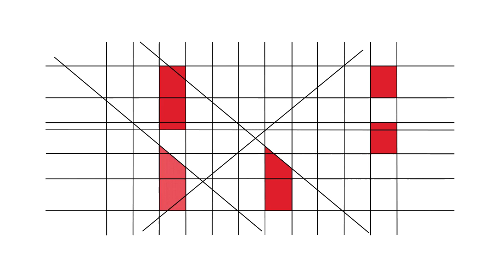RBE - 20 Anos - Testemunhos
Manuela Baptista (AE Infanta D. Mafalda, Gondomar)